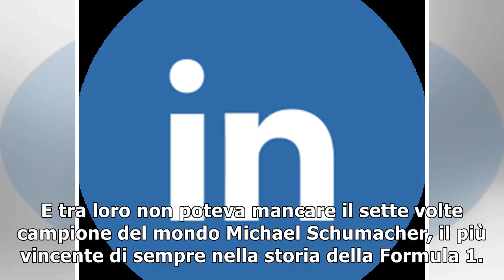Anche la f1 ha la sua hall of fame. vettel: "storia continuerà a vivere"